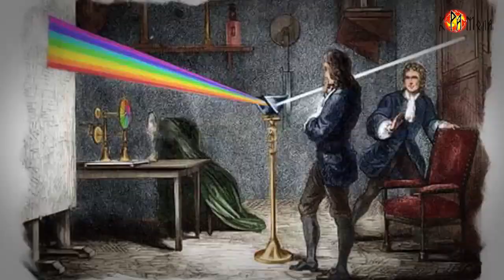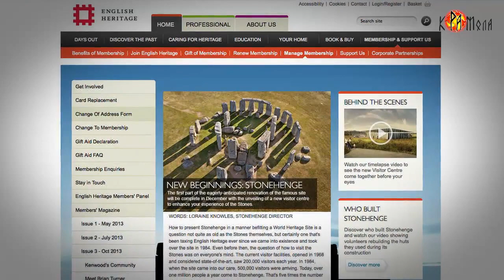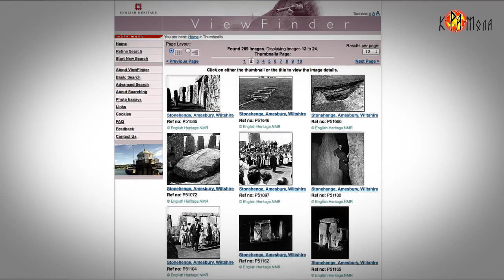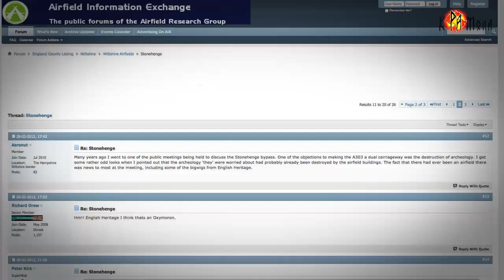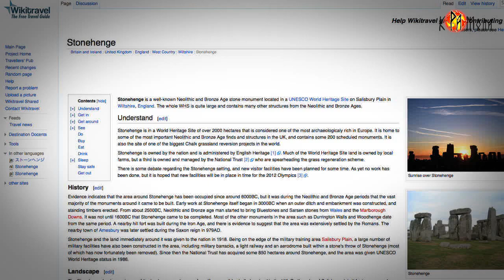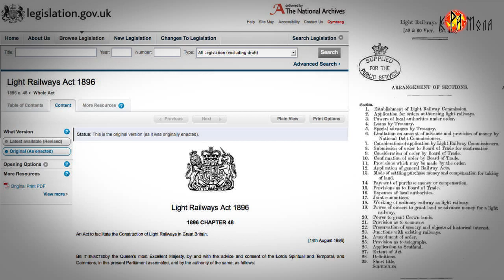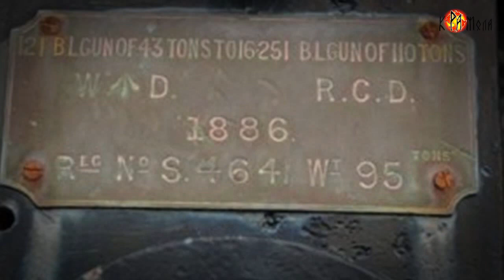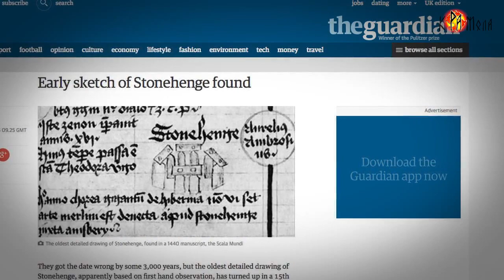Славяне на Британских островах. часть 2 "Стоунхендж"